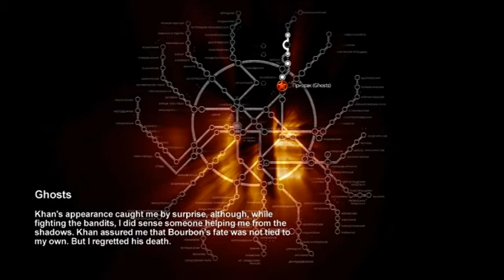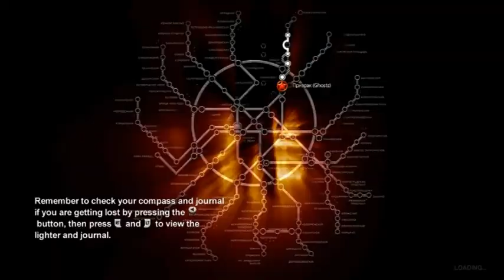Metro 2033 (part 2/8) - [Playthrough] [No Commentary]